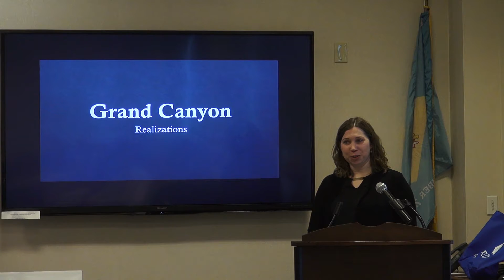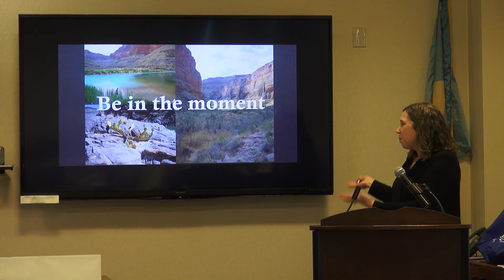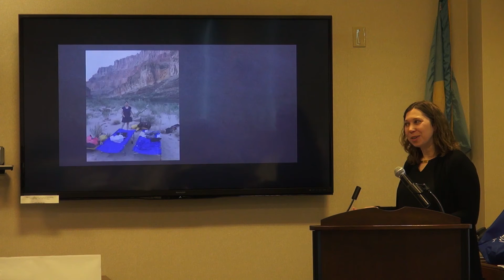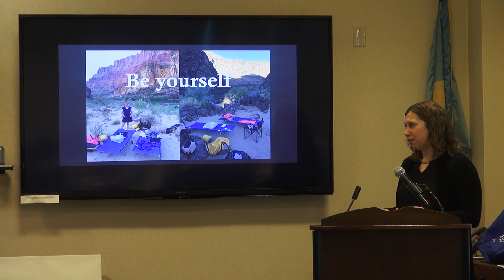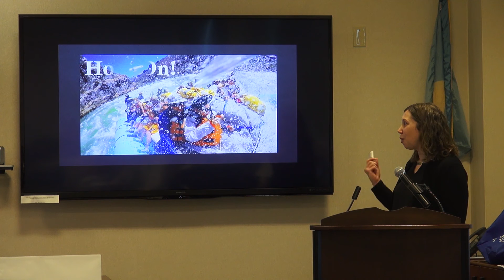Amy Sultz 2018